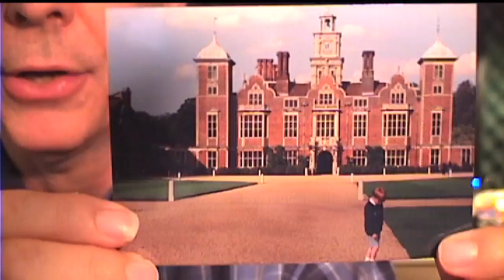Barry Aldridge Reply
"Peoples stare and
people glare but